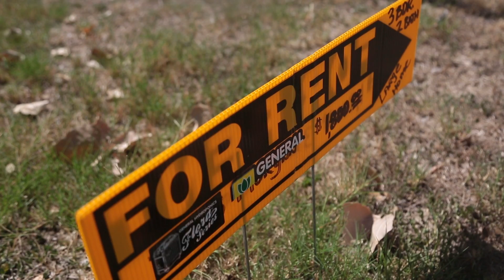An ordinary hero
On Saturday July 29, 2017, South Austin residents threw a retirement party for longtime mailman, Kevin Normand. Normand worked in the neighborhood for over 10 years and at one point, helped save a man’s life. For some in the community, his farewell marked the end of an era.